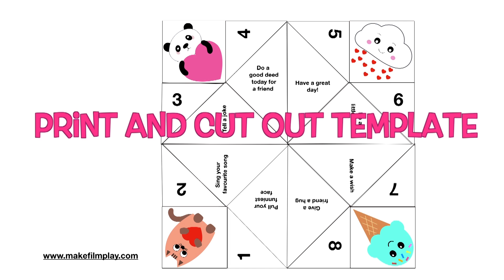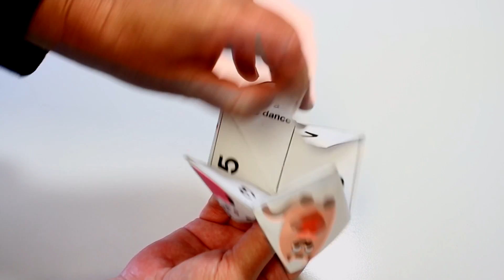Let's Make a Kawaii Chatterbox for Valentine's Day (Cootie catcher, Fortune Teller)